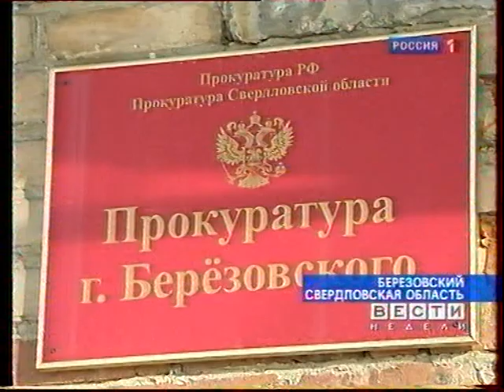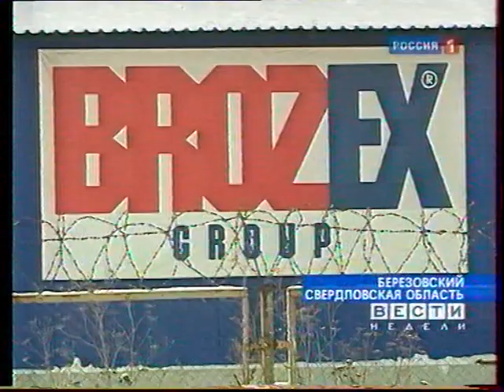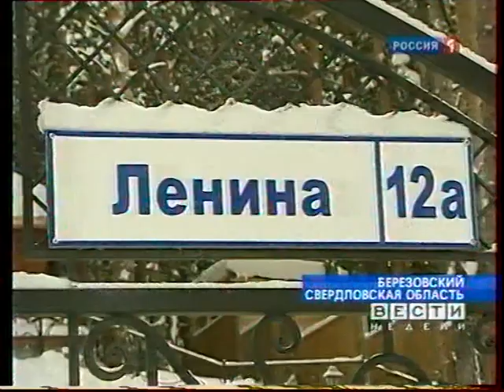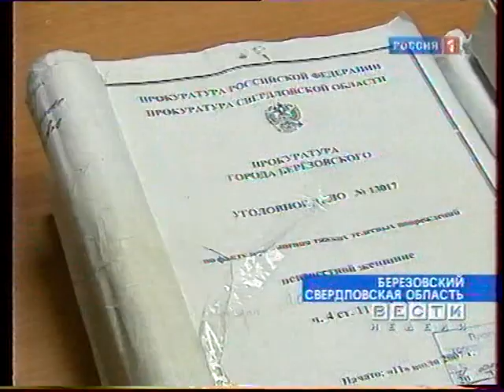Коррупция в г.Березовском ТК Россия